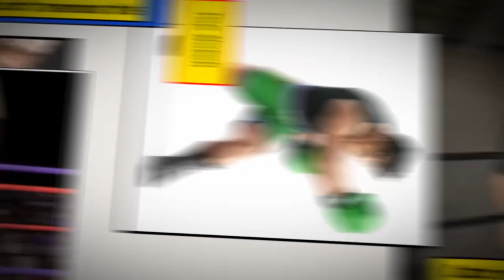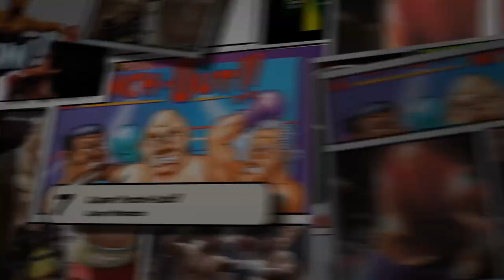Top 10 Boxing Games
In this Urban Gameplay Countdown video I am gonna be reflecting on my Top 10 Boxing Games of all time. OK let me jump on the bandwagon of the boxing hype considering the Mayweather and Pacquiao fight is shortly approaching I thought what better way than to reflect over the best boxing games of all time that I have played.

Anyway peep thanks for taking the time out to watch My Top 10 Boxing games of all time. Please subscribe, Like and comment below to let me know what your favourite boxing game of all time is put up ur list in the comments below and I will check it out.